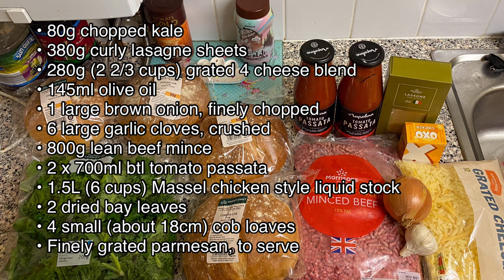Vlogmas Day 6: How to make a homemade lasagne soup (in a cob) - Warm and comforting Meals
In this video we show you how to make a homemade lasagne soup (in a cob) from scratch this warm and comforting Christmas meals is very tasty for this festive season you’ve got to try this we hope you enjoy this episode of Vlogmas

And we will see you tomorrow at 5pm for Vlogmas day 7  merry Christmas 🎄